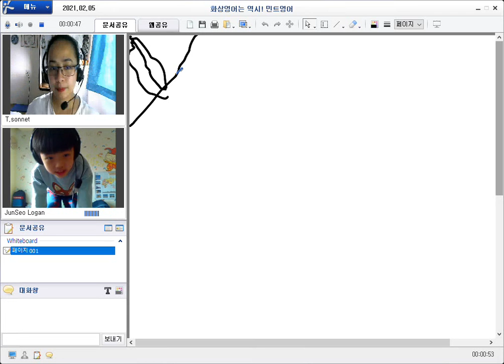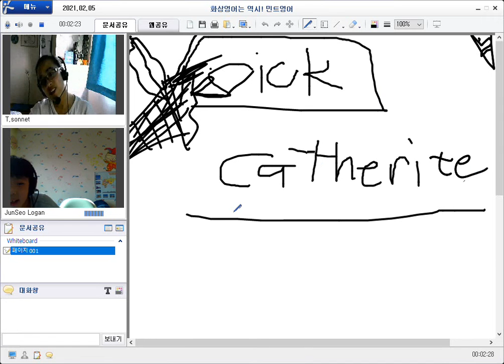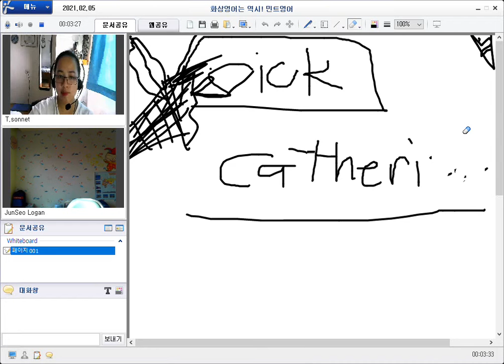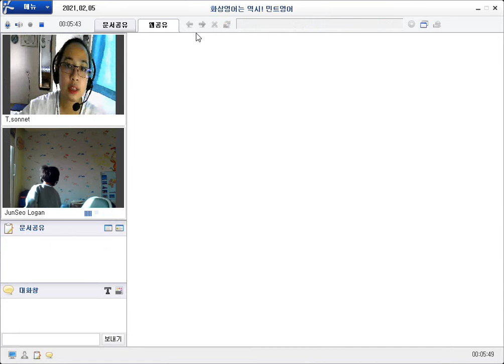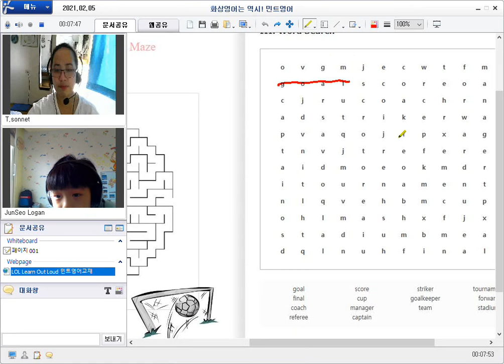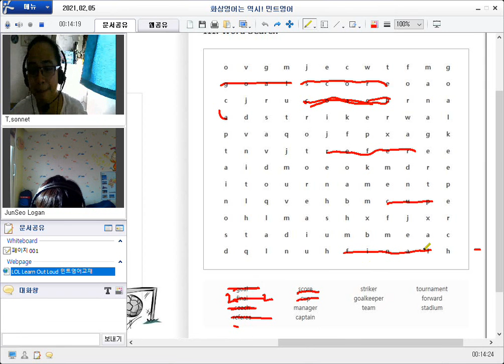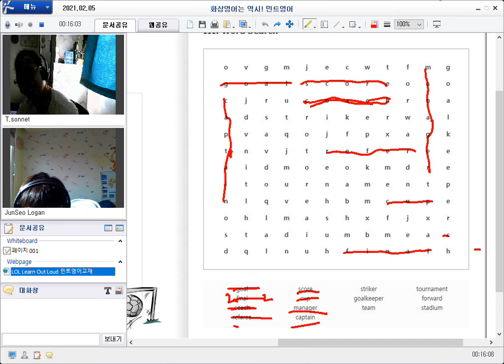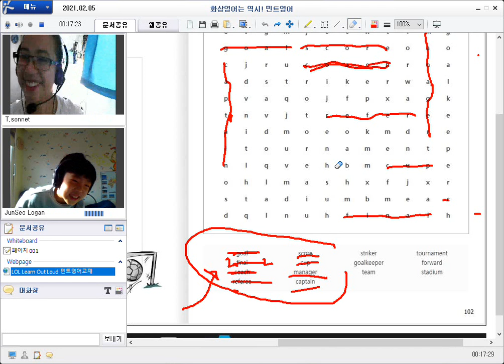210205 얼철딕J Sonnet